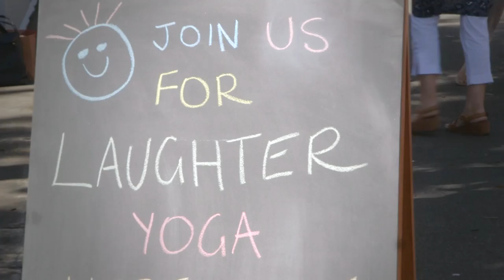Who's Got The Weirdest Parents? Richard Glover at Happiness and Its Causes 2016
Richard Glover, top- rating drive-time host, 702 ABC Sydney, a weekly columnist with The Sydney Morning Herald, and bestselling author of Flesh Wounds.

LEARN TOOLS & TECHNIQUES FOR A HAPPIER LIFE
25 – 26 June 2018, International Convention Centre, Sydney

Don't miss the world's largest conference on happiness and wellbeing!